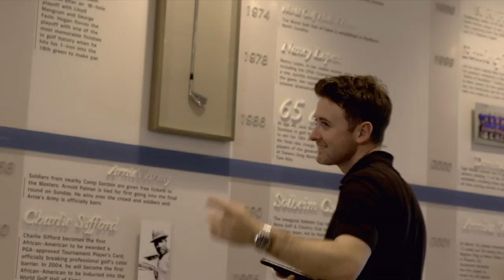Bad impressions: ‘Sergio’ gets the last laugh | The Conor Moore Show | Golf Channel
With over 50 million views across social media, Conor Moore has become known for his hilarious impressions of the top golfers in the world. Now he’s bringing his unique brand of comedy to Golf Channel studios. See Conor as you’ve never seen him before, as himself. Tune in to The Conor Moore Show, premiering April 14, exclusively on GOLFPASS.